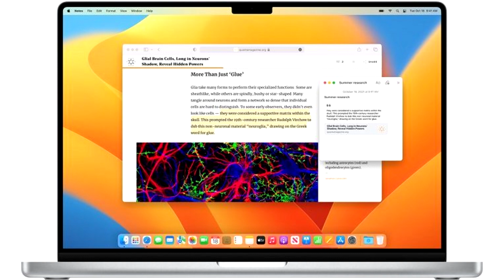Safari browser turned 20 years old